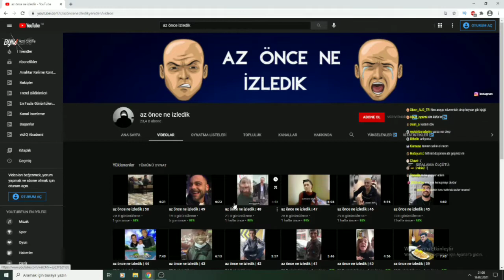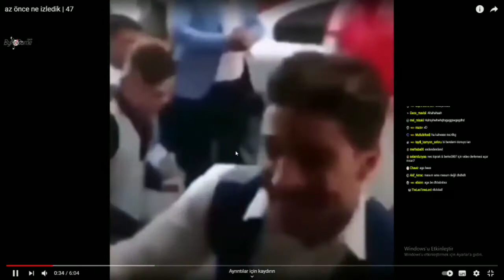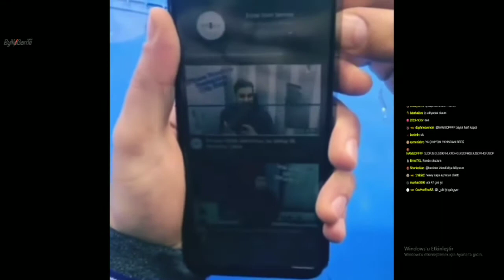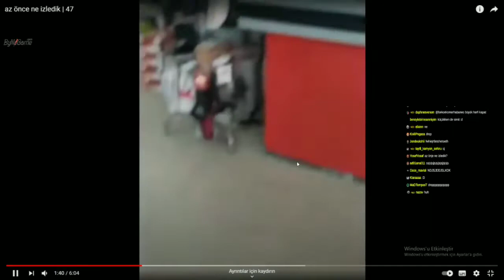Neo Toprak Az Önce Ne İzledik #47 İzliyor